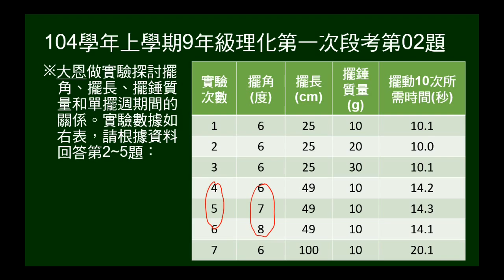104學年上9年級理化一段第02題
給擺角、擺長、擺錘質量和單擺週期間的實驗數據表格，問在第4、5、6三次實驗中，其操縱變因為何？